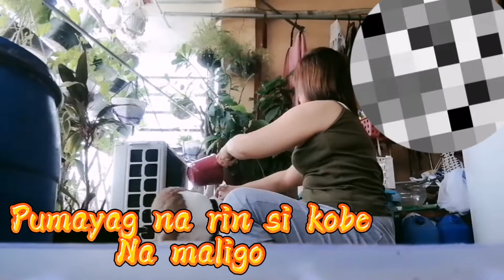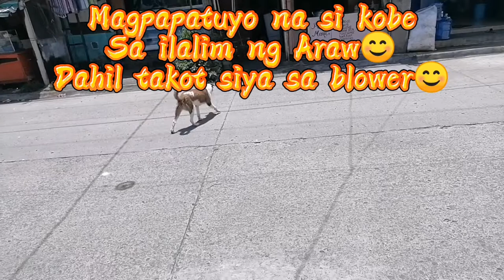Bathing our pet dog Kobe